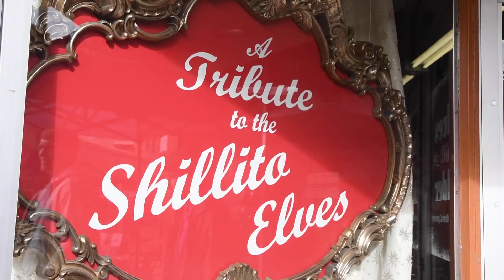Cincinnati People – Elves on Elder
They're back! The Shillito’s Elves have come out of retirement to bring holiday cheer to Cincinnati once more. See the “Elves on Elder” in action at Findlay Market.